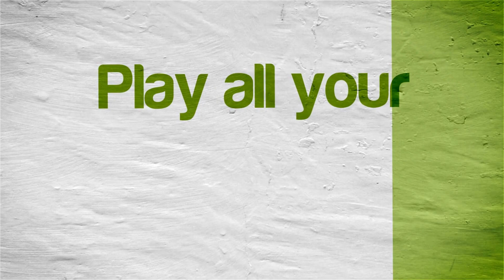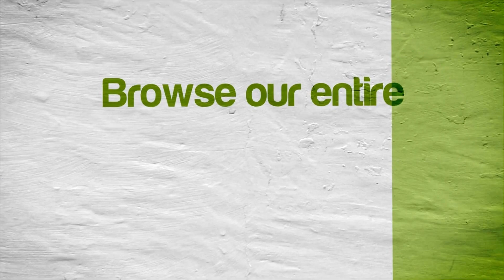[60 FPS] Dolphin Emulator 4.0-4672 | Universal Studios Theme Parks Adventure [1080p HD] | GameCube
60FPS viewable on YouTube is now here!  Just select either 720p@60 or 1080p@60.

Universal Studios Theme Parks Adventure Nintendo GameCube using Dolphin 4.0-4672 Emulator

This video shows off gameplay of Universal Studios Theme Parks Adventure for the Nintendo GameCube using the Dolphin Wii / Gamecube emulator for Windows (version 4.0-4672).  With Dolphin you can play all your GameCube favorite games, such as Metroid Prime 1 & 2, Resident Evil 4, The Legend of Zelda: The Wind Waker, SoulCalibur II, SSX 3, Madden NFL 2004, Super Mario Sunshine, Viewtiful Joe, Tony Hawk's Pro Skater 3, Super Smash Bros. Melee, Pikmin 1 & 2, Mario Kart: Double Dash!!, and many many more!